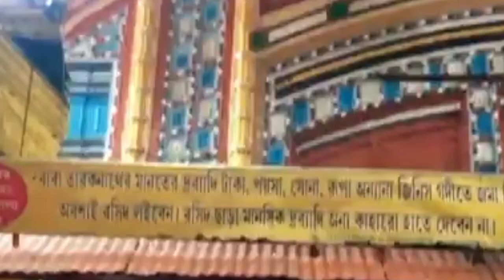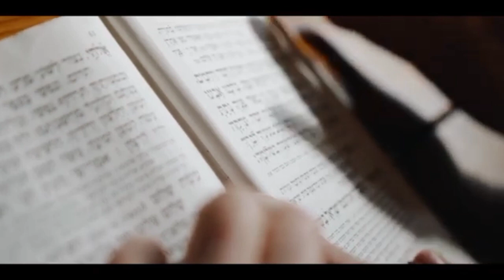World Religions and the son of God | Jewish-Christian Beliefs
World Religions